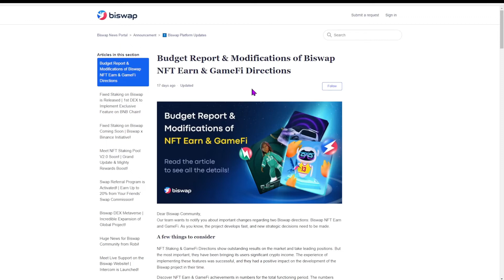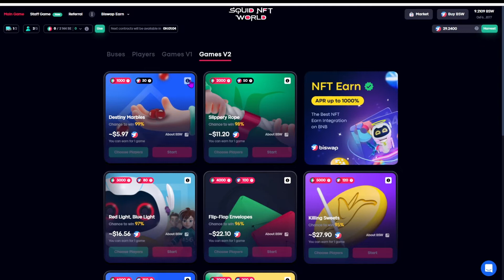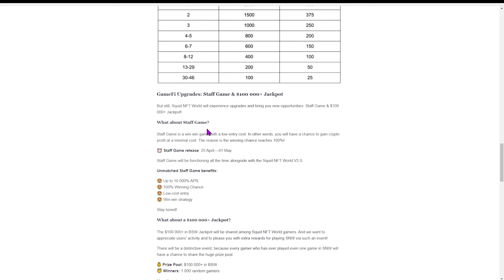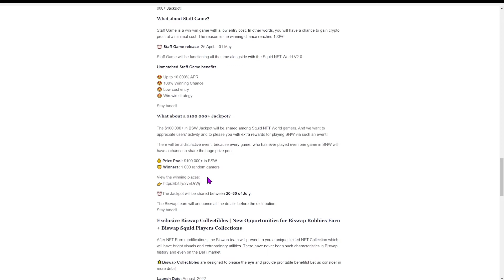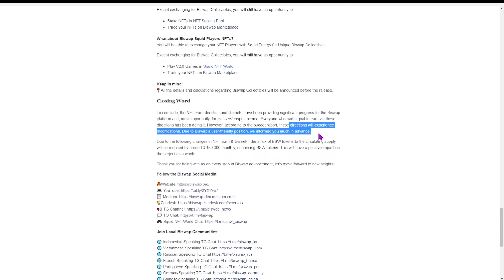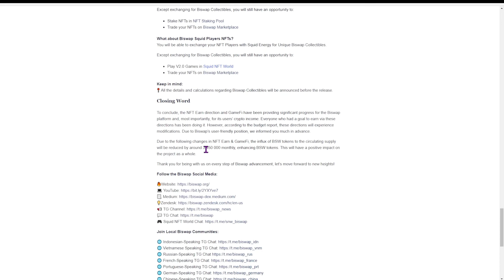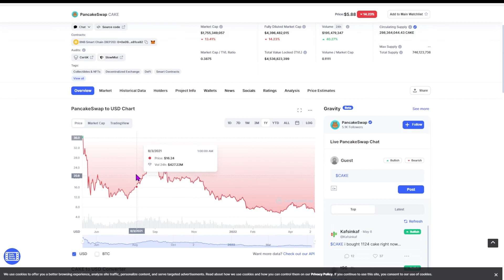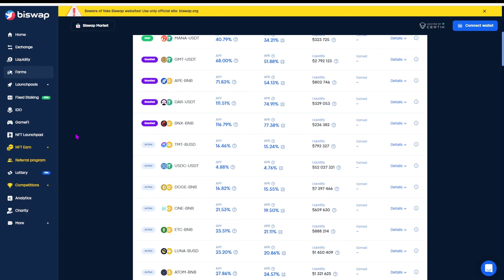❗❗Si juegas al SQUID NFT WORLD tienes que hacer ESTO URGENTEMENTE. | ¿Sigue siendo RENTABLE?🤑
NO ENTRES AL JUEGO SIN LEER ESTO - Biswap ha habilitado 81900 contratos que se pueden mintear sin límite, como así ha decidido la comunidad. En unas pocas horas se han agotado la mitad y, según mis cálculos, de seguir este ritmo los contratos restantes se acabarán en menos de una semana, siendo optimistas. El equipo de Biswap ha dicho que pusieron en un principio 96,000 contratos y que quedaban 81900 a fecha de 19 de mayo, cuando pausaron las compras de contratos. Yo, personalmente, no me lo creo demasiado. No tiene sentido que en 4 meses se agoten 15k contratos (me parecen muy pocos para el nivel de comercio que tiene el juego) y que tuviesen planificado agotar estos 81900 contratos en un año. No es que no me lo crea, es que me parece delirante.
En consecuencia, y como es lógico, he decidido poner en venta mis jugadores y el bus, pero esto es mi decisión personal, según mis cálculos sale igual de rentable o incluso un poco más jugar, aunque luego te comas los NFTs.
Al Staff Game, de momento, seguiré reinvirtiendo y cualquier novedad os la traeré al canal.

En otras circunstancias, si fuese un canal mínimamente grande, esto lo anunciaría en la pestaña comunidad y en Twitter / Discord / lo que sea, pero como comprenderéis a día de hoy no tengo posibilidad alguna de hacer esto. Seguiremos creciendo para que esto sea posible en un futuro 👍

Un abrazo a todos, seguimos!

En este vídeo analizamos los cambios en los contratos de SQUID NFT WORLD (ANTES DE LA VOTACIÓN QUE TUVO LUGAR ENTRE LOS DÍAS 19 Y 21 DE MAYO DE 2022) y cómo afectan a la rentabilidad.

Analizamos si sigue siendo rentable y su sostenibilidad a la largo plazo. Además, analizamos cómo podéis ganar 100$ jugando al juego entre el 20 y el 30 de julio de 2022. 👉 FE DE ERRATAS, en el vídeo digo 1000$ porque me confundo al dividir 100.000$ entre 1.000, aún así es fantástico tener la oportunidad de ganarlo, ya que le tocará a mucha gente!

Si este contenido os es de utilidad y queréis apoyar el canal os dejo el enlace de referido al Squid NFT world:

Capítulos:
0:00 Cambios en los contratos de SQUID NFT WORLD
2:25 ¿Sigue siendo rentable SQUID NFT WORLD?
3:40 ¿Cómo ganar 100$ jugando SQUID NFT WORLD?
5:00 ¿Por qué han hecho estos cambios?
6:29 ¿Es SQUID NFT WORLD sostenible a largo plazo?
8:27 Conclusión